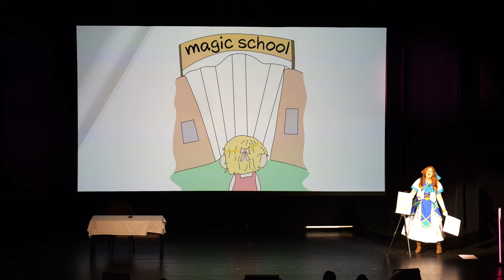Animecon Classic 2022 - Sunday Contest - 03 - My Next Life as a Villainess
Cosplay Credit: (line reserved to credit the model if asked)

Sunday Cosplay Contest
organized during the edition of Animecon Classic
in september 2022 , at Almelo Theater Hotel

Special Thanks:
* To the festival team.
* To the cosplayer.
* To the public of the covnention.